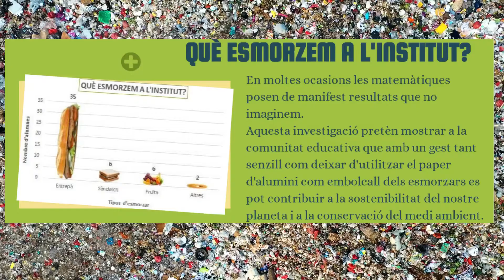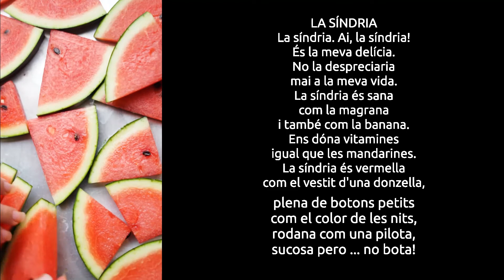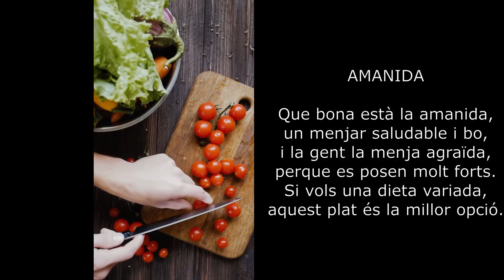Sòn sostenibles els nostres esmorzars a l'institut? I són saludables?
Projecte Interdisciplinari. IES MARE NOSTRUM, Alacant